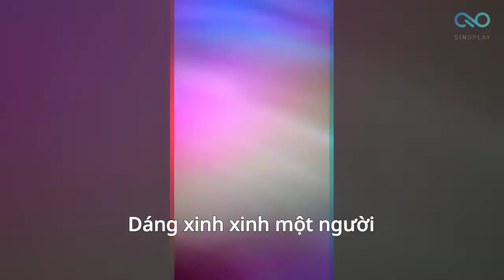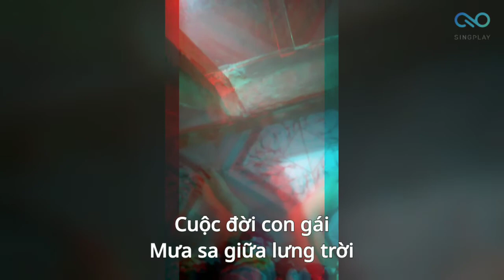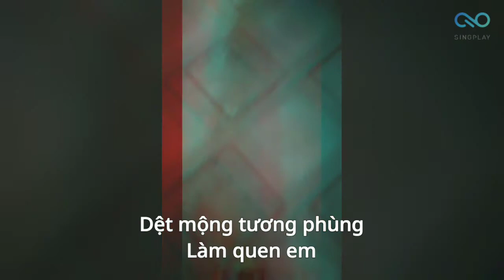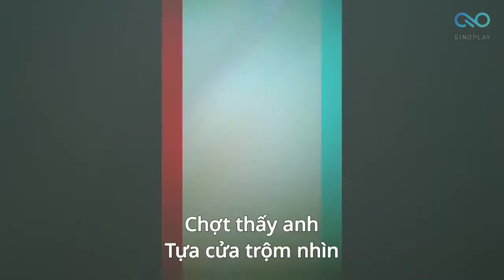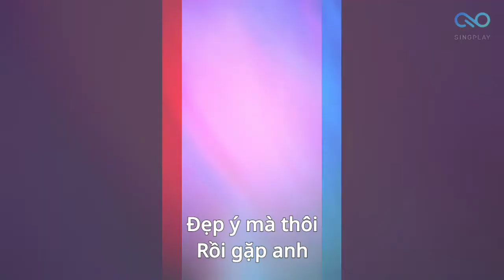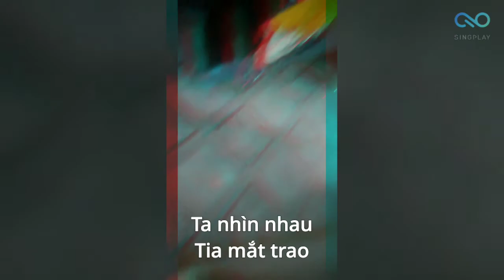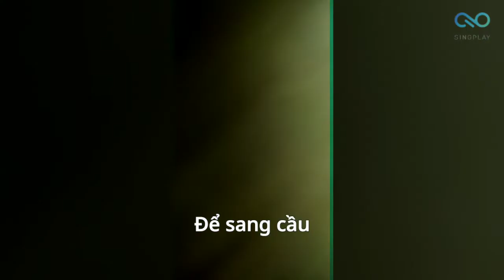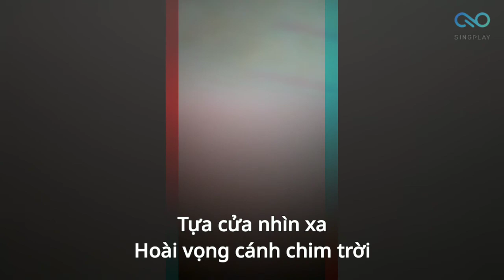Căn Nhà Màu Tím (Tân Cổ) - Minh Vương, Lệ Thủy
CĂN NHÀ MÀU TÍM
Tân nhạc: Hoài Linh
Cổ nhạc: Loan Thảo
Trình bày: Minh Vương, Lệ Thủy

NHẠC:
NAM: Chiều nhìn ra đầu ngõ,
Dâng dâng niềm thương nhớ, dáng xinh xinh một người.
Được nghỉ năm ngày phép,
Mất hai hôm làm quen,
Em mới cho mình biết tên.
Cuộc đời chinh chiến, quanh năm với bưng biền.
Thì gót liễu mong manh, làm sao bước song hành,
Anh chỉ e ngại gió lay, nụ tầm xuân vừa hé.
NỮ: Chiều nào khi về đến,
Ngang căn nhà màu tím, biết em đang trộm nhìn.
Vào mộng chưa tỏ lối,
Bến mơ đang chờ nơi,
chưa thấy ai vừa ý thôi.
Cuộc đời con gái, mưa sa giữa lưng trời,
Hạt xuống giếng ngậm ngùi, hạt rơi luống hoa cười.
Ai chẳng mong gặp bến trong, khỏi hờn duyên má... hồng.

VỌNG CỔ:
CÂU 1:
NAM: Trở lại thành đô sau những ngày dài nơi chuyến tuyến, chợt nhìn em qua căn nhà màu tím, lòng bỗng nghe lưu luyến khôn... cùng. (-)(+) Mơ ước bâng quơ dệt mộng tương phùng. (-) Làm quen em gần hết năm ngày phép, em mới ngập ngừng e thẹn nói tên. (-)(-) Muốn nói tiếng yêu em, nhưng chỉ sợ đời chinh chiến. (-)(+) Năm tháng dài xuôi ngược miền xa, để lại phương này một mình em sầu khổ.

CÂU 2:
NỮ: Chiều nào về qua đầu ngõ, chợt thấy anh tựa cửa trộm nhìn. (-)(+) Cúi mặt bâng khuâng, chân bước ngập ngừng. (-)(-) Tuổi vào yêu lòng ôm nhiều mơ ước, nhưng chưa gặp người đẹp ý mà thôi. (-)(-) Rồi gặp anh với ánh mắt xa xôi, vóc dáng phong trần dạng dày sương gió. (-)(SL) Chỉ lặng nhìn nhau lời thương chưa ngỏ, sao nghe như mình đã hò hẹn từ lâu.

NHẠC:
NỮ: Nẻo đời muôn vạn lối,
Yêu nhau vì lời nói, mến nhau qua mụ cười.
NAM: Dặn dò thêm lần cuối,
Sách trao cho bầy em, Lưu bút ghi vài đứa quen.
NỮ: Ngày lành hăm sáu, hai mươi chiếc xe màu.
NAM: Chờ đám cưới cô dâu, cài hoa trắng trên đầu.
Ta nhìn nhau, tia mắt trao,
một nụ hôn ban... đầu.

VỌNG CỔ:
CÂU 5:
NỮ: Ngày đó tay trong tay, mình dìu nhau vào lối mộng, căn nhà màu tím ngày xưa giờ đây hồng muôn xác pháo. (-)(-) Hoa trắng cài lên màu áo mới, em giã từ đời con gái để sang... cầu. (-)(-) Nhẹ bước bên anh em khép nép cúi đầu. (-)(-) Nghe trong tim tưng bừng nhã nhạc, mơ ước đây rồi hạnh phúc đăng quang. (-)(+)
NAM: Anh vuốt tóc em nhắc chuyện tình ngày đó, em thẹn thùng má ửng đào yêu. (-)(+)
NỮ: Em đã chọn áo cưới màu hoa tím, màu tình yêu lưu luyến buổi ban đầu.

CÂU 6:
NAM: Hai ngày cưới, năm ngày hạnh phúc, tâm sự chưa tròn đã hết phép anh đi. (-)(+) Từ hôm nay nơi chiến tuyến xa xôi, đêm gối súng mơ về người vợ hiền mới cưới. (-)(+) Gió Cao Nguyên lạnh lòng người viễn xứ, mưa Sài Gòn có lạnh kẻ chờ mong. (-)(+)
NỮ: Mưa nắng đô thành làm dài nỗi chờ mong, dài thương nhớ trong lòng người cô phụ. (-)(-) Em cô đơn trong căn nhà màu tím, tựa cửa nhìn xa hoài vọng cánh chim trời. (-)(-)
NAM: Cánh chim cao không mang tin người chinh chiến, cho kẻ quê nhà mỏi mắt đợi mong. (-)(+)
NỮ: Mỗi khi trời trở gió đông,
Nhìn về phương đó chờ mong một người./.